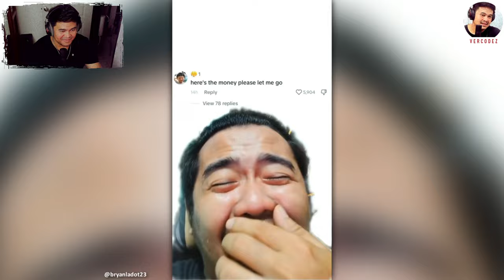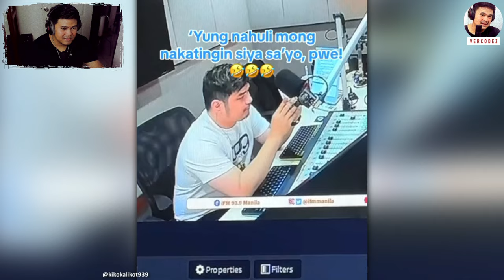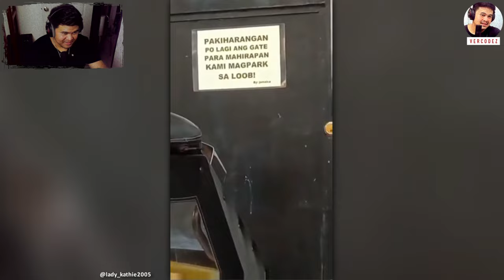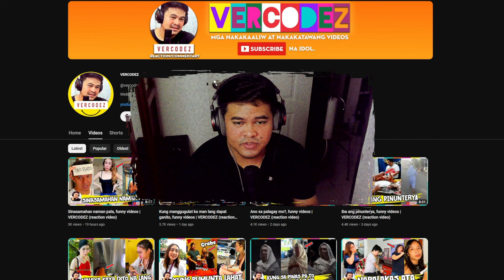Updated na CPR para mas dramatic, funny videos | VERCODEZ (reaction video)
Video Title: Updated na CPR para mas dramatic, funny videos | VERCODEZ (reaction video)